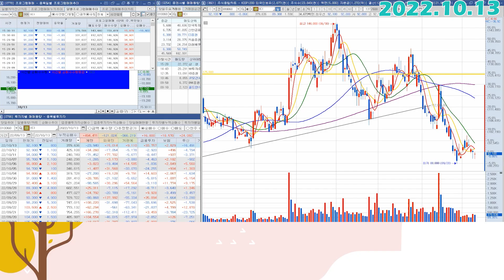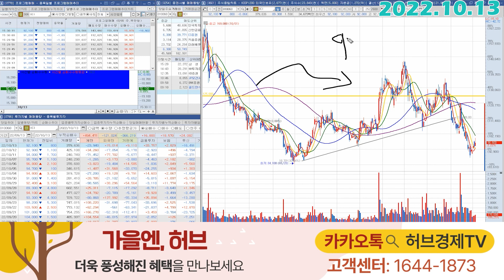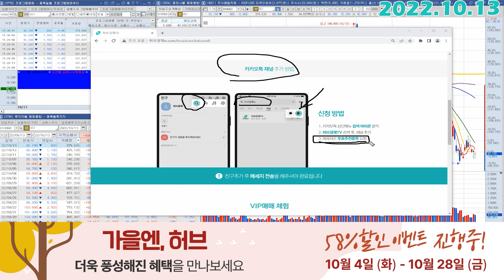OCI (010060) - 이런 시장에선 오히려 좋은 이유